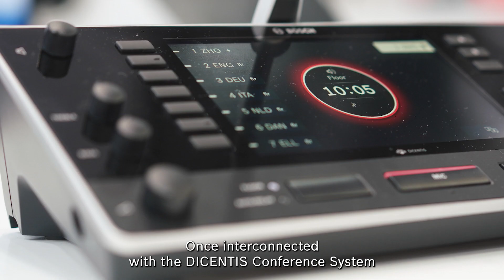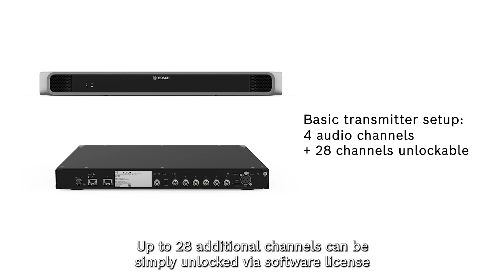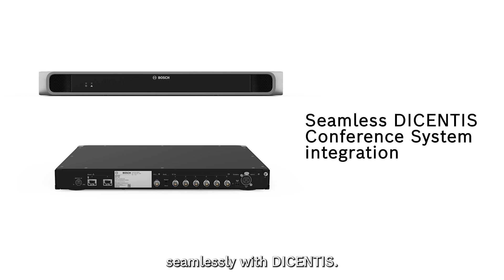New transmitter expands the INTEGRUS Wireless Language Distribution System from Bosch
Offering more flexibility, cost efficiency and full connectivity with the IP-based DICENTIS Conference System

The OMNEO Transmitter expands the INTEGRUS Wireless Language Distribution System for multilingual meetings, offering great user experience, a comprehensive feature set and hassle-free operation. Thanks to the built-in OMNEO IP architecture, the OMNEO Transmitter can seamlessly interconnect with IP-based DICENTIS Conference devices, allowing DICENTIS users to integrate INTEGRUS Systems in an easy, time-saving and future-proof way. The transmitter can process up to 32 digital audio channels, the language settings are automatically detected and transferred to the DICENTIS Conference System. Learn more about the transmitter and the INTEGRUS Wireless Language Distribution System by looking at this movie.